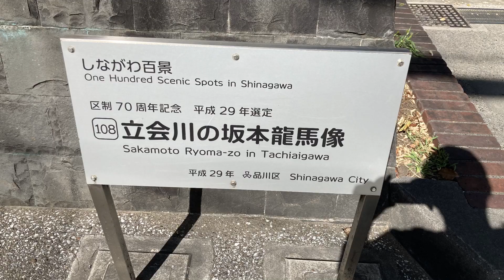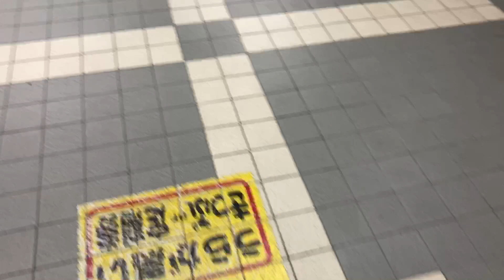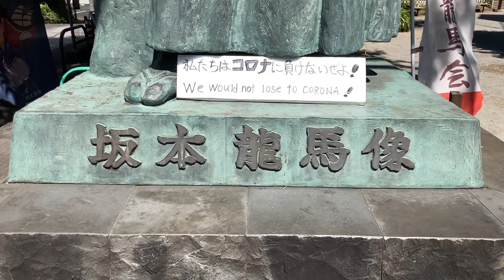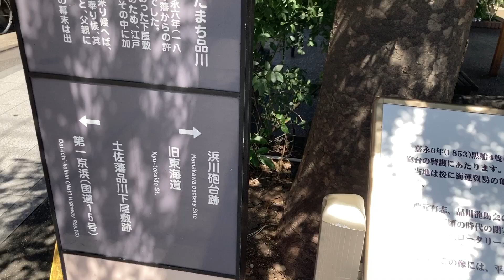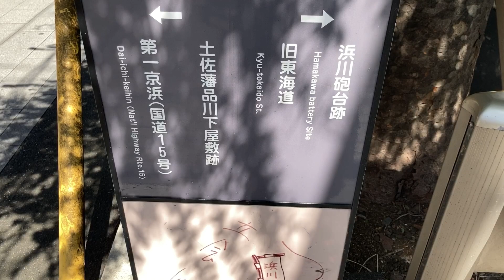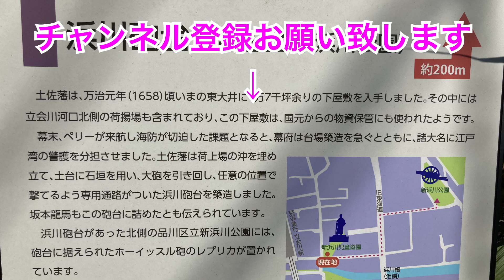坂本龍馬像 立会川駅